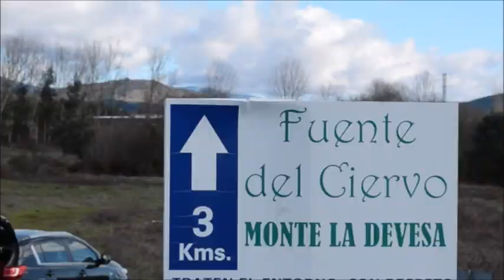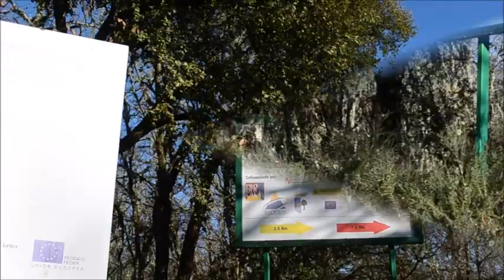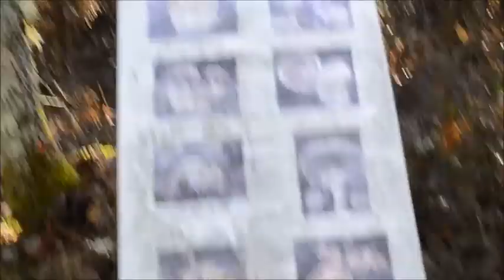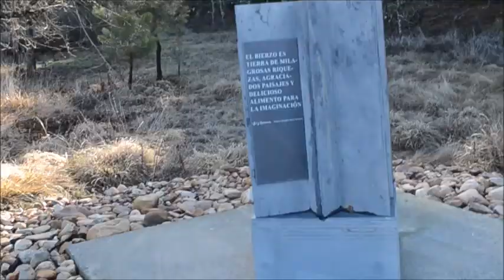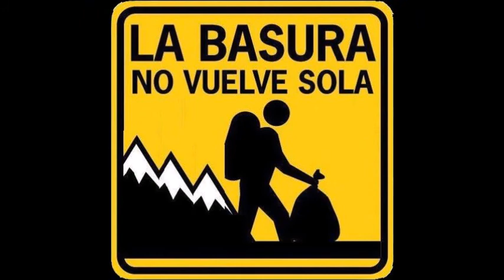113 ruta - ZOFRERAL DE CABAÑAS RARAS